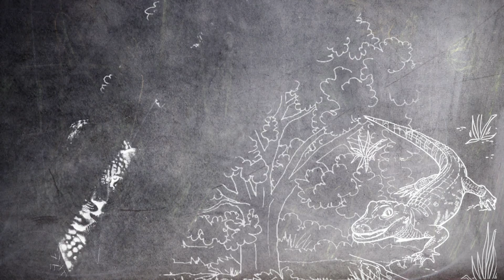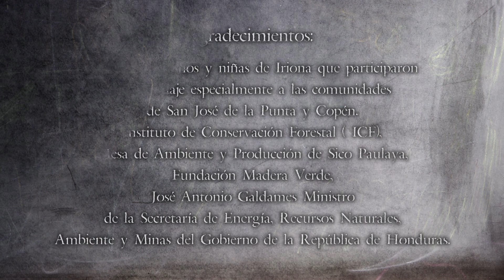EL DON DE GAIA EN COPEN